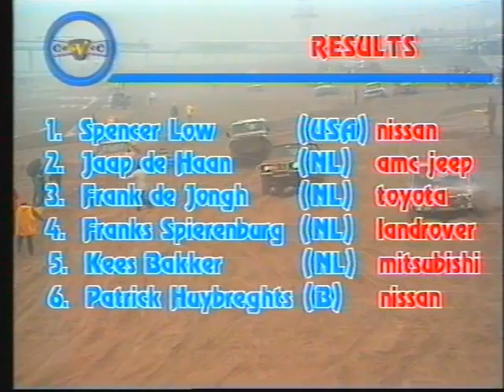Veronica Strandrace fragment 1987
Veronica Strandrace fragmenten.

Uitslag Trucks:

1 - Jan de Rooy
2 - Martin Ketelaar
3 - Karel Loprais
4 - Peter Vanmans
5 - Cor Bezemer
6 - Andy Bertels

Uitlsag Auto Cross :

1 - Johan Seinhorst
2-  Bart de Vries
3 - Lammert Brink
4 - J de Lange
5 - Jan Ouwekerk
6 - Gerrit Muskee

Uitslag 4 Wheel Drive:

1 - Spencer Low
2 - Jaap de Haan
3 - Frank de Jongh
4 - Frank Spierenburg
5 - Kees Bakker
6 - Patrick Huybreghts